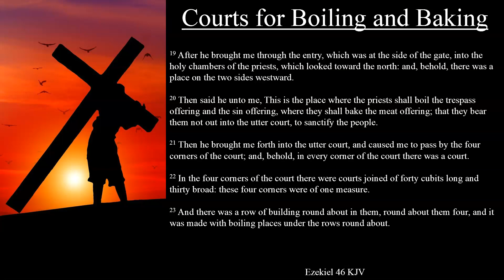Ezekiel 46:19-24 KJV | Courts for Boiling and Baking